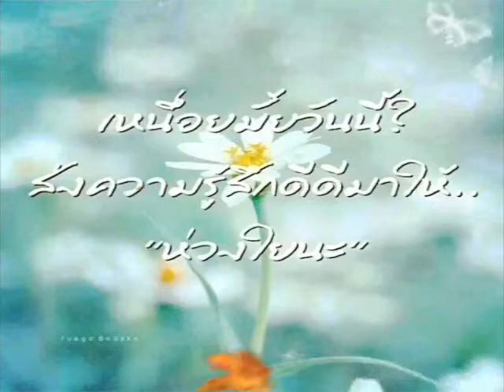แรงใจคนไกลบ้าน